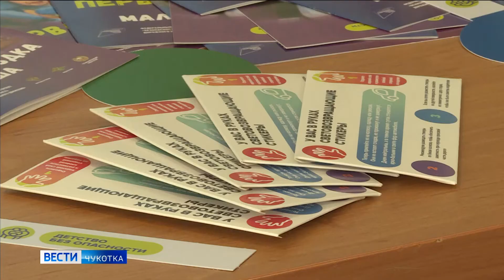Проект «Детство без опасности»